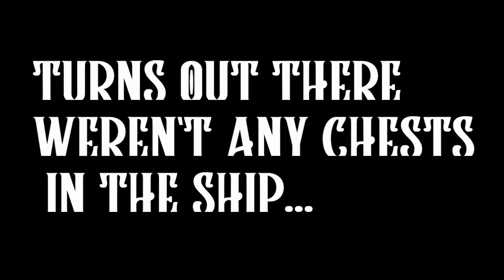MineZ #5 (LOOT AND DANGER)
I give MineZ another go as I once again try to survive this world filled with hostile players and ravenous zombies for as long as I can! Let's see if I have better luck this time around!